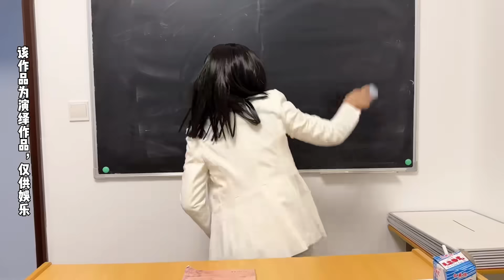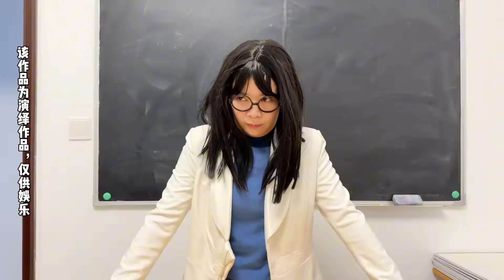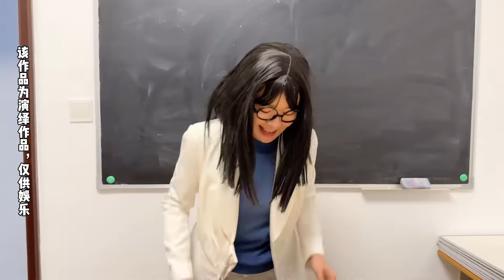从未见过这么暴躁的王老师！【林呱呱爱喝奶茶】